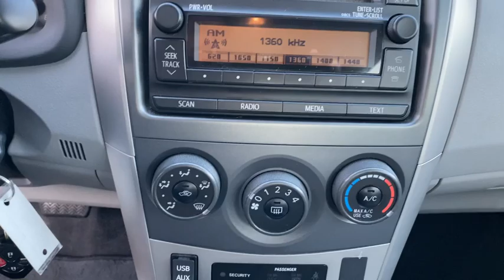2012 Toyota Corolla Green Bay, Appleton, Oshkosh, De Pere, Kaukauna WI 47004C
Silver Used 2012 Toyota Corolla available in Green Bay, Wisconsin at Le Mieux Toyota and Son. Servicing the Appleton, Oshkosh, De Pere, Kaukauna, WI area.

Silver 2012 Toyota Corolla LE FWD 4-Speed Automatic 1.8L I4 DOHC Dual VVT-i Corolla LE 1.8L I4 DOHC Dual VVT-i 4-Speed Automatic FWD Silver.26/34 City/Highway MPGAwards:* 2012 KBB.com Best Resale Value Awards